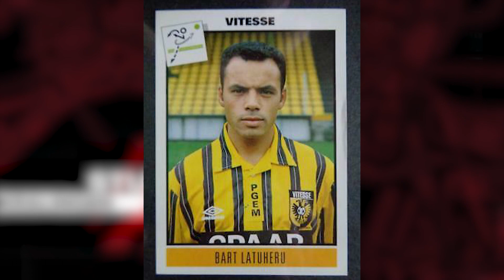🎙️ 𝗘𝗣.𝟲 𝙎𝙏𝙐𝘿𝙄𝙊 𝙆𝙍𝘼𝙇𝙄𝙉𝙂𝙀𝙉 | Vooruitblikken op de bekerkraker tegen Vitesse! 👀🏆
De zesde aflevering van Studio Kralingen staat geheel in het teken van de kwartfinale van de TOTO KNVB Beker. Gasten die als aansluiten bij de tafel van Etienne Verhoeff zijn Bart latuheru, oud-speler Excelsior en Vitesse, Thijs Libregts coach van de mannen van ’78 en commercieel directeur Daan Bovenberg die in 2015 de halve finale bereikte met de Kralingers!